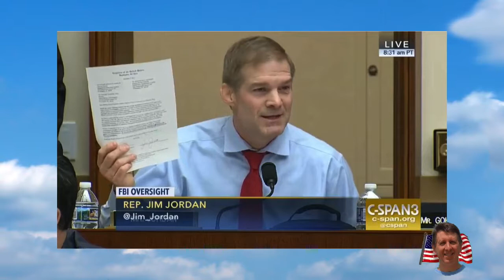Jim Jordan drills down to uproot FBI corruption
Director Wray of the FBI does his part to obstruct justice.